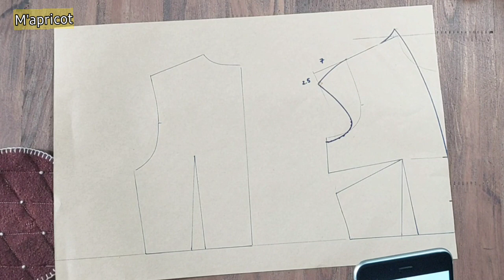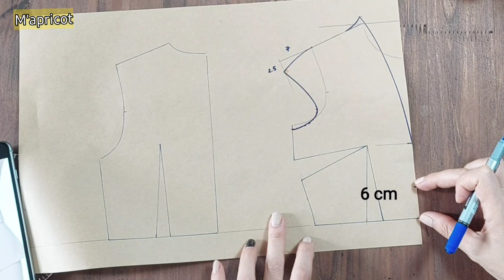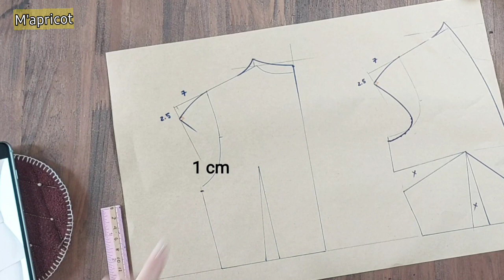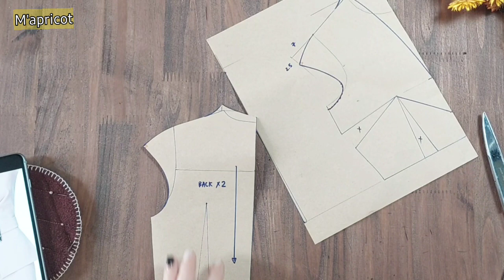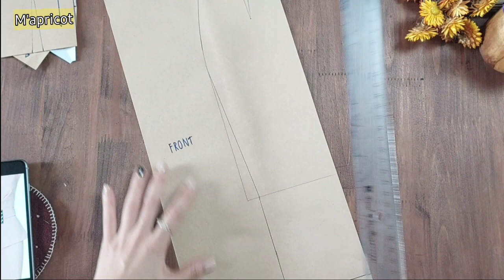36: Thiết kế Đầm cổ leo vai chờm/Dress Design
Xin chào các bạn ^^ Hy vọng các bạn sẽ thích video của tôi, Đừng quên LIKE video, CHIA SẺ với bạn bè và SUBSCRIBE kênh của tôi để ủng hộ tôi nhé! Cảm ơn các bạn, Chúc các bạn những điều tốt đẹp nhất!

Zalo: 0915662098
Bản quyền âm nhạc thuộc Kinemaster